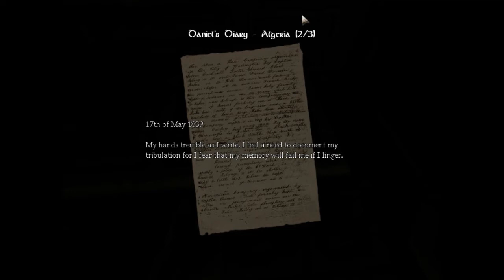THE GREAT POKEBALL OF JUSTICE - Amnesia: The Delightful Descent # 2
Make Sure to EAT the LIKE BUTTON!